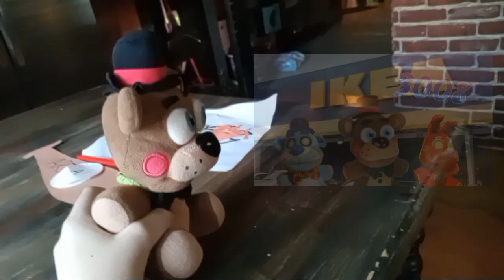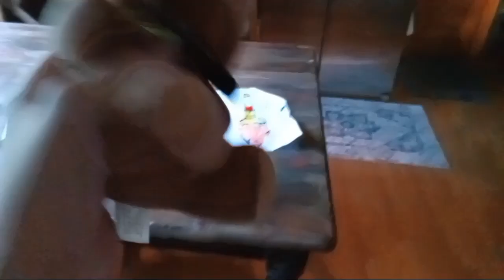UPDATE ON THINGS